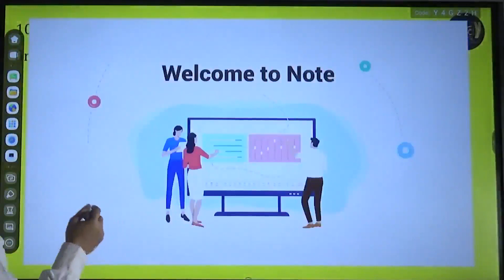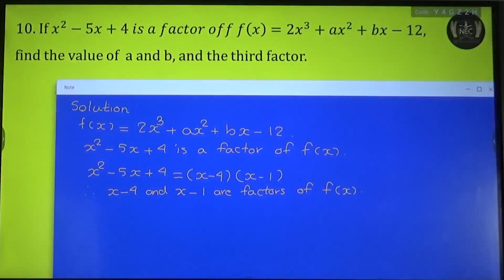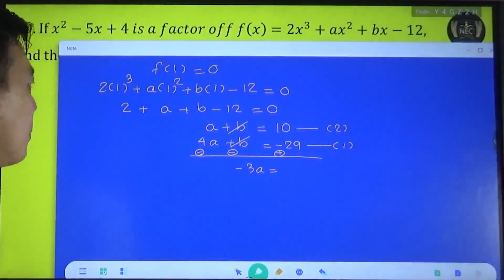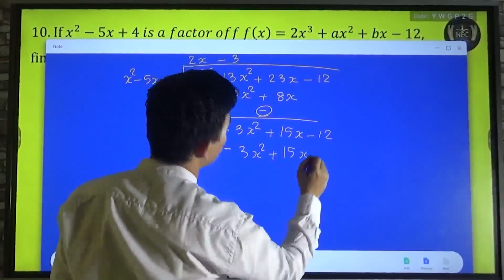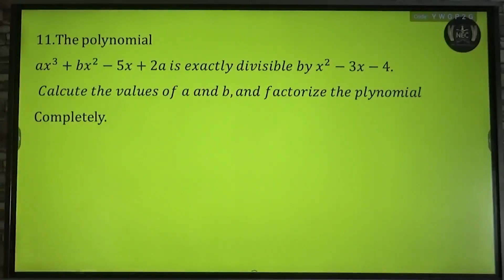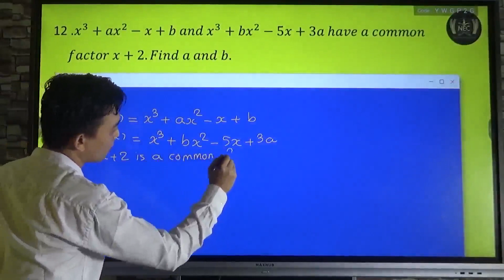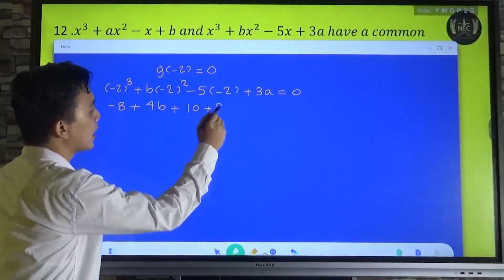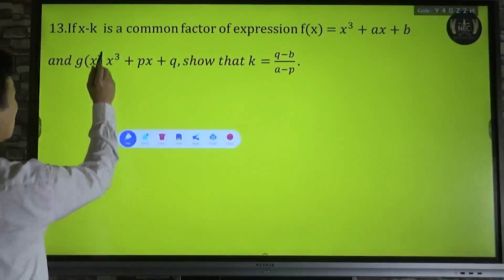Chapter (1) part 11